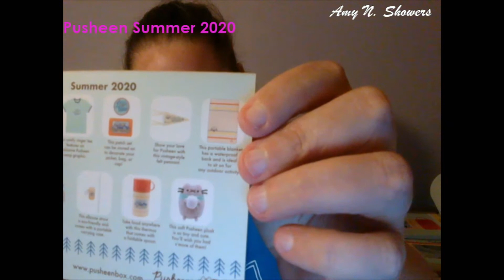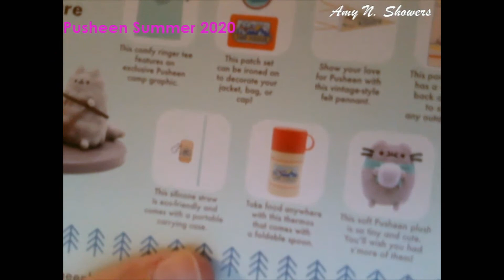Pusheen Box Summer 2020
Time for another Pusheen Box.  Let's go to Camp with Pusheen at Camp Pusheen.  All of the items are very useful for camping in the woods, in your back yard or even your living room.  I by mistake signed up for two boxes by signing up for it on the boxes home Culture Fly, my first box coming from Amazon subscription boxes.

There was a shipping difference the one directly from Culture fly was shipped out about a week sooner than the Amazon one.  Not mentioned in the video is that the boxes are different prices, direct from Culture fly is $43.95 and Amazon it is $49.95 and that isn't even including the shipping price.

Price: $43.95+$6(shipping)